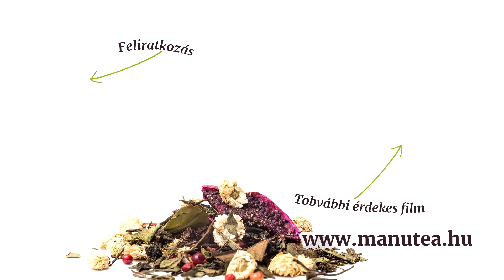Tea készítése rozsdamentes acél szűrőben | ManuTea.hu